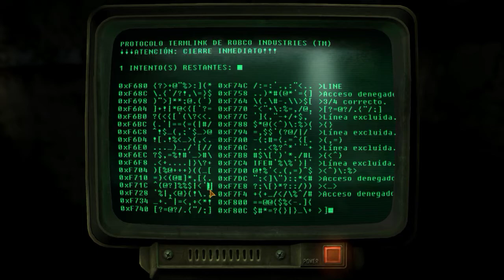FALLOUT: NEW VEGAS | DLC (Dead Money) Parte 49: El Sierra Madre Abre sus Puertas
Dead Money, la primera ampliacion de contenido de Fallout New Vegas, sin duda apostando por un cambio de su propio genero, pasando de un juego Survival a un Survival Horror practicamente, gracias a su gran atmosfera y sus mortiferos enemigos capaz de revivir de la muerte para seguirte persiguiendo, el casino Sierra Madre esconde muchos secretos ¿podras desvelarlos y sobrevivir en el proceso?